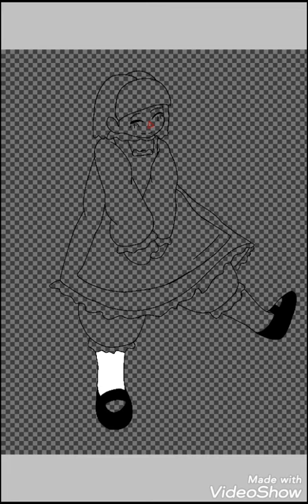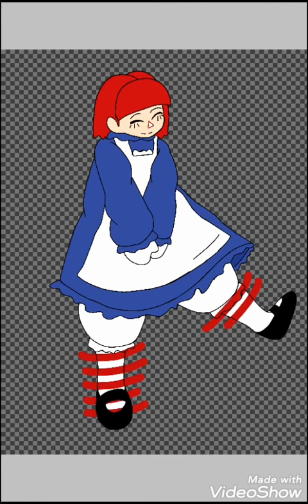Raggedy Ann | Speedpaint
I apologise for not uploading as often as I should

school has now started amidst all the chaos and I'm a highschool senior

so with my lack of motivation for the thing I love, I've been super busy with my work

I want to thank you guys so so much for being here and liking my content